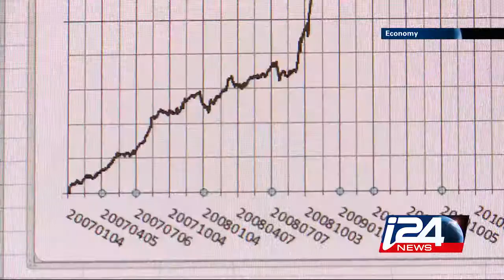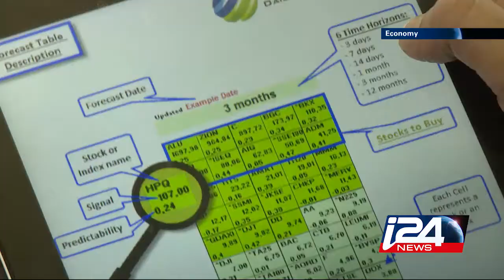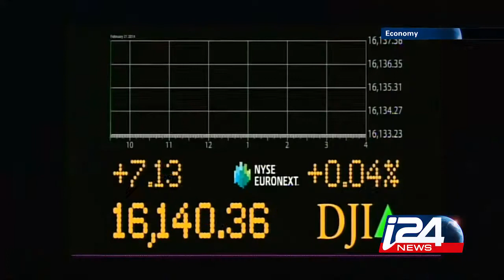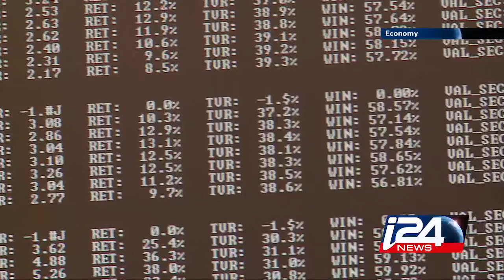I Know First i24 News Feature Full Version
I Know First Founder Dr. Lipa Roitman and CEO Yaron Golgher were featured on i24 News on February 25th 2013.
Full Version